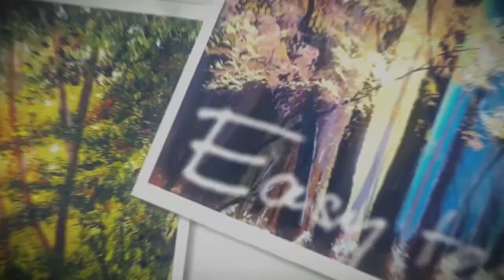Akrilik Boya ile Ev Resmi Nasıl Yapılır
Sanatla ve sevgiyle kalın...
Ressam Serkan Koç

Ressam Serkan Koç